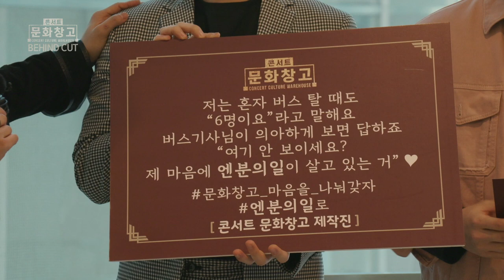KBS 콘서트 문화창고 78회 비하인드 컷(BEHIND CUT) 유쾌한 다섯친구들 엔분의일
안녕하세요 수요일 밤의 오아시스 콘서트 문화창고입니다!
창고지기 김태현과 함께하는 콘서트 문화창고 짙은/엔분의일 편!

아직은 방송국이 낯선 엔분의일의 대기실 풍경부터
문화창고 최초 상황극 사행시까지
사이 좋은 다섯친구들의 매력 보고 싶은 사람 얼른 풋쳐핸접!